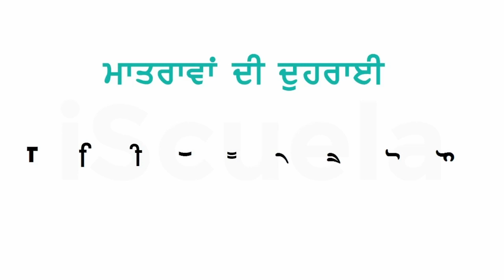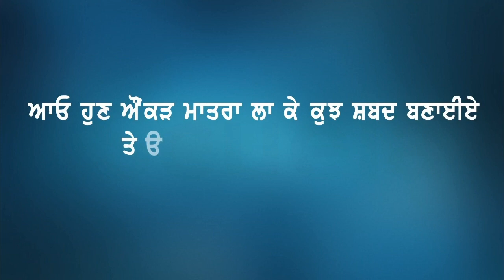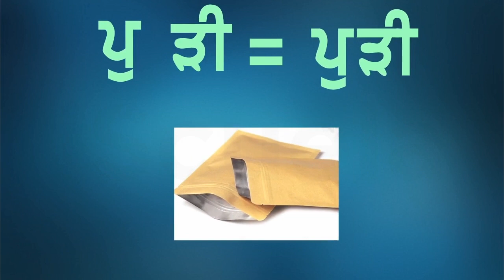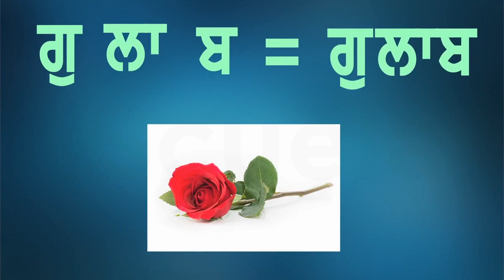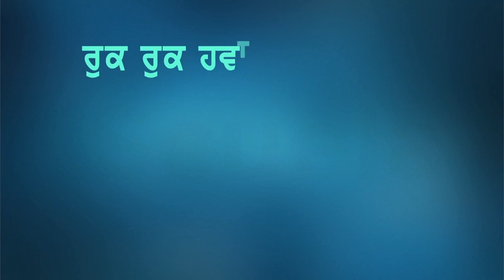PB | Class2 | Punjabi | Matrawa Di Dohrai | Aunkar_01 (PSEB)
This is a Punjabi language lesson for students in Class 2, offered by the Punjab School Education Board (PSEB). The lesson is titled "Matrawa Di Dohrai" and focuses on the Aunkar sound in Punjabi. The lesson is part of the PB (Punjabi) curriculum and is designed to help students improve their reading, writing, and speaking skills in Punjabi. The lesson covers various aspects of Punjabi language and culture related to Matrawa Di Dohrai. It includes exercises and activities to help students practice and reinforce their learning. By the end of the lesson, students will have a better understanding of the Aunkar sound and its usage in Punjabi language.